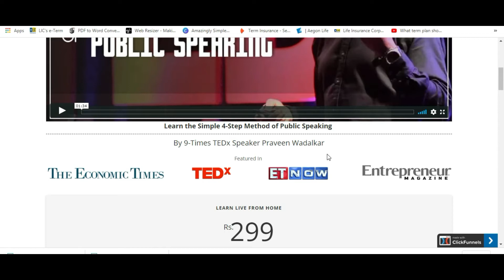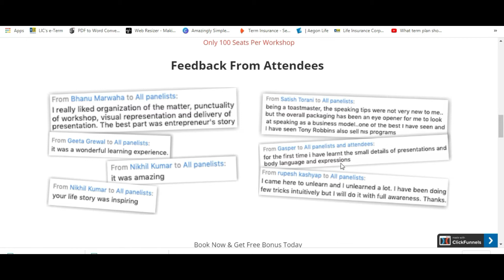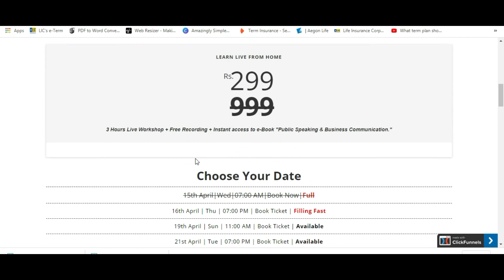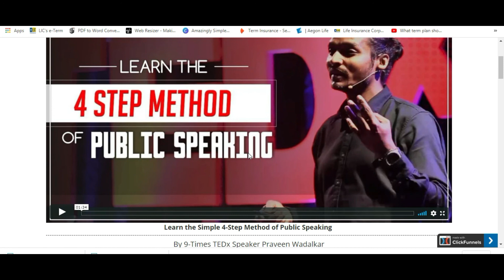3 Hrs Live Online Workshop on Public Speaking publicspeaking.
If you want to learn Public Speaking Skills, here is 3 hours of live workshop on Public Speaking Skills.Click to explore more

Paid Ebook On Digital Marketing Interview Questions and Answers